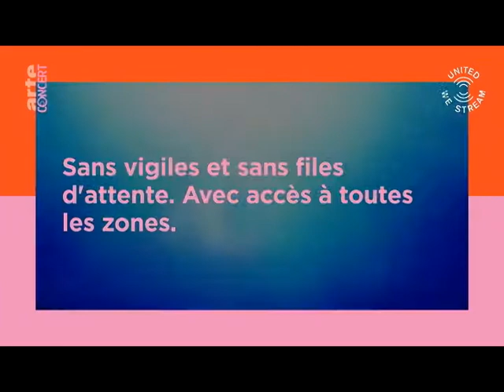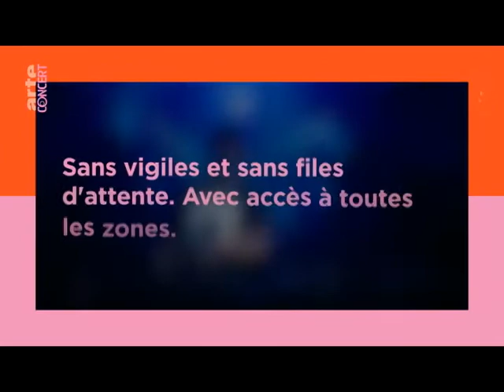Monolink (Live) - United We Stream #32 - Holzmarkt – ARTE Concert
Monolink full concert.
Credits. ARTE Concert